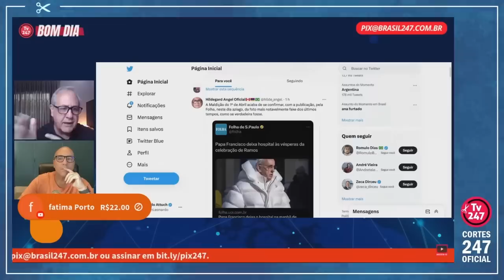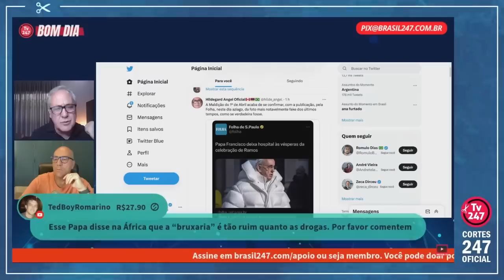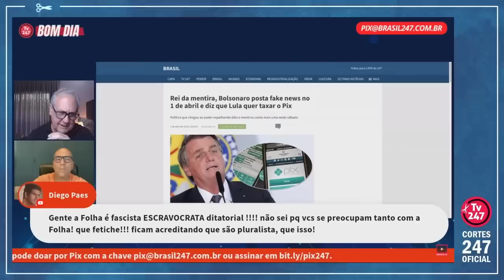"A FOLHA ESTÁ PERDIDA, PUBLICA UMA DENÚNCIA E MESCLA COM PROPAGANDA NEOLIBERAL" | Cortes 247